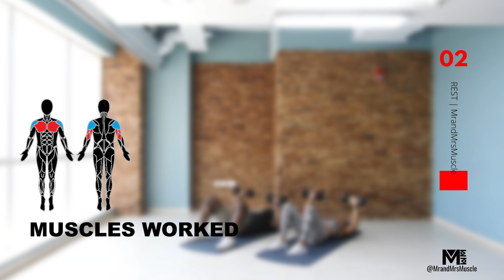10 MIN FULL BODY DUMBBELL WORKOUT // HIIT | MrandMrsMuscle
Try this full body workout hiit to help you lose fat and sculpt your best body!!
Our high intensity workout videos help you burn tons of calories, torch fat and build muscle!
Remember to like the video and drop us a comment to let us know how you did.
✚ The Best Weight Loss Meal Plans

✚ Download the MrandMrsMuscle App

(use code: FITBODY for 30-days completely free *via website sign-ups only)

🌟 GET BETTER & FASTER RESULTS!!

Use our Monthly FITBODY Workout Calendar or choose from over 20 professional workout programs on the MrandMrsMuscle App